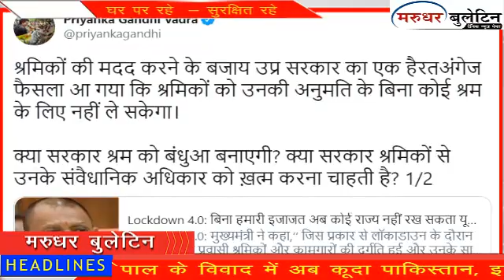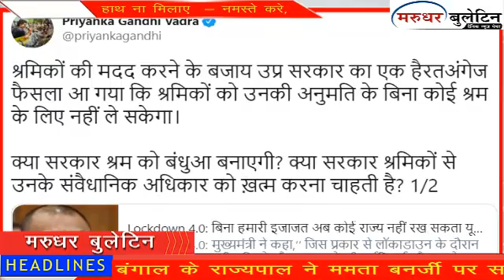Latest Update | प्रियंका गांधी वाड्रा का योगी सरकार पर निशाना, कहा क्या सरकार श्रम को बंधुआ बनाएगी ?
प्रियंका गांधी वाड्रा ने सवाल किया है कि क्या उत्तर प्रदेश की बीजेपी सरकार मजदूरों को बंधुआ बनाना चाहती है? प्रियंका ने सोशल मीडिया पर ट्वीट कर जवाब किया कि, श्रमिकों की मदद करने के बजाय उत्तर प्रदेश सरकार का एक चौकाने वाला फैसला आ गया कि श्रमिकों को उनकी अनुमति के बिना कोई श्रम के लिए नहीं ले जा सकेगा। इस ख़बर से जुडी अधिक जानकारी के लिये नीचे दिये गये Links पर Click करें।